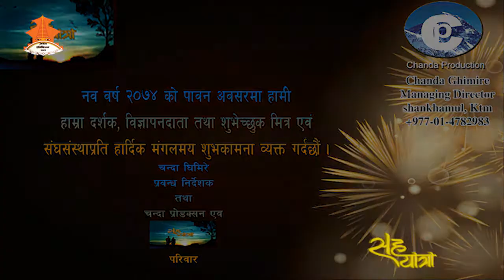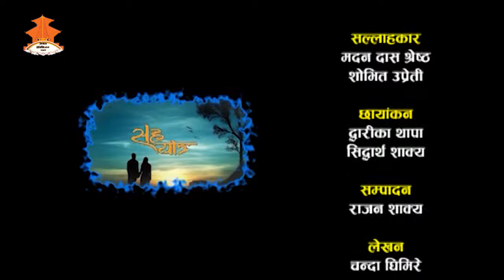SahaYatra || Epsiode _186 || 18th AGM of Department of Plant Resources || Documentary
SahaYatra || Epsiode_186 || 18th AGM of Department of Plant Resources || (Updated) Talk with Hon.Minister Mr. Shankar Bhandari, Ministry of Forest and Soil Conservation, Mr. Akhileshwor Lal Karna, DG, Department of Plant Resources.